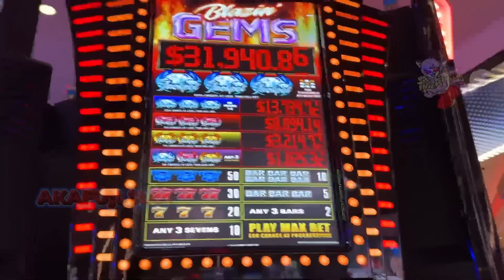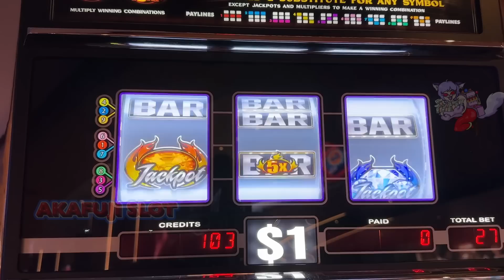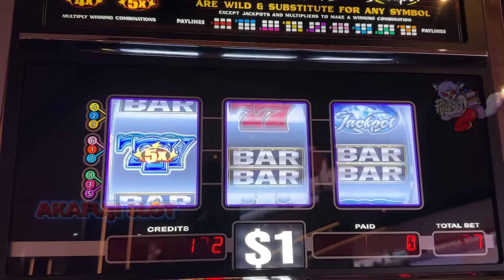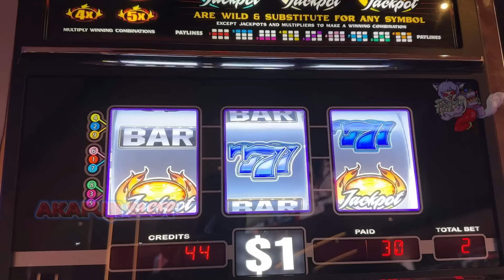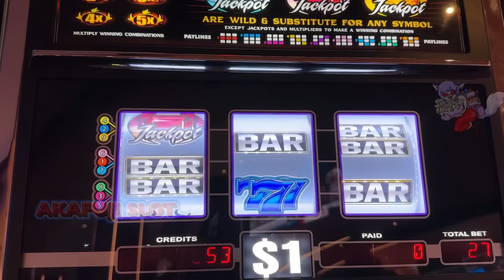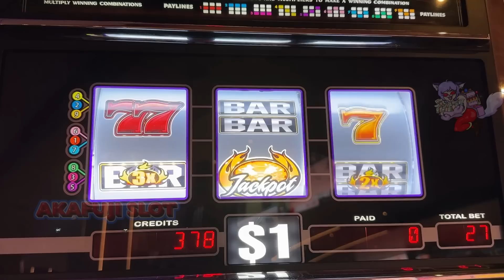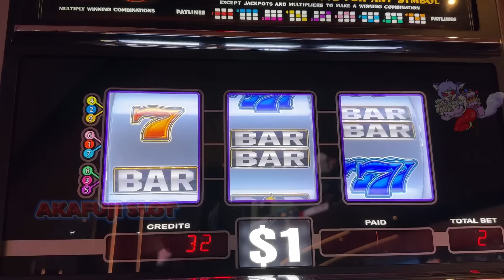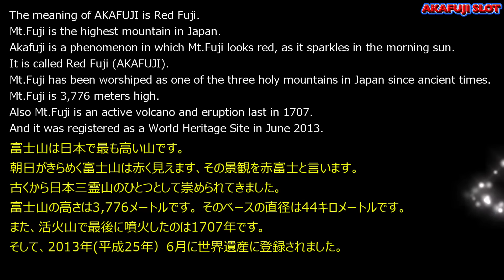After Las Vegas Blazin' Gems Slot Machine 3 Reel 9 Lines YAAMAVA CASINO 赤富士スロット ラスベガスの帰り ローカル カジノへ